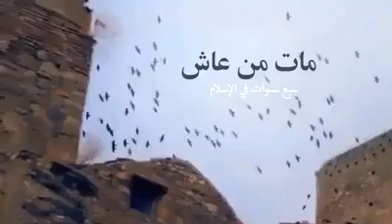Le Prasson 2